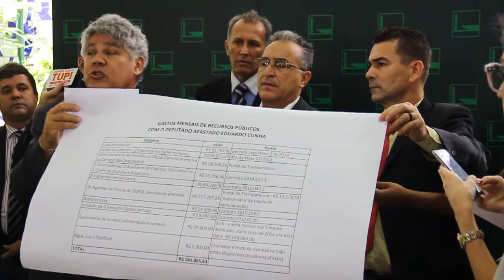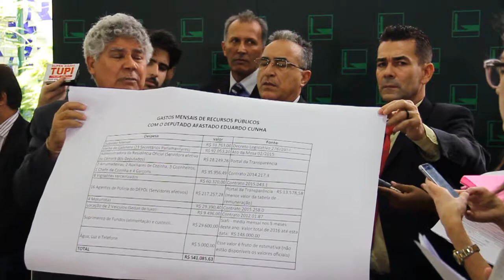"Parece que o discurso da austeridade não entra aqui na Câmara dos Deputados"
O vice-líder do PSOL, deputado Chico Alencar (RJ), apresentou uma planilha de quanto custa manter, sob o erário público, o deputado-réu afastado, Eduardo Cunha. O levantamento feito pelo partido aponta gastos de mais de R$ 500 mil mensais - salário, pagamento de segurança e motorista particular, entre outras coisas. A planilha foi protocolada no Supremo Tribunal Federal como parte da Reclamação Constitucional que visa suspender os privilégios de Cunha.